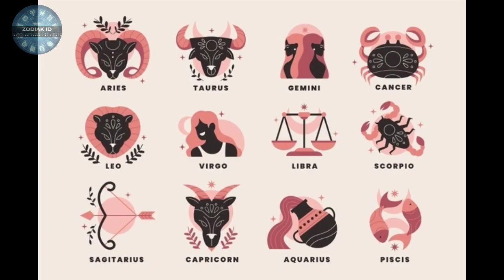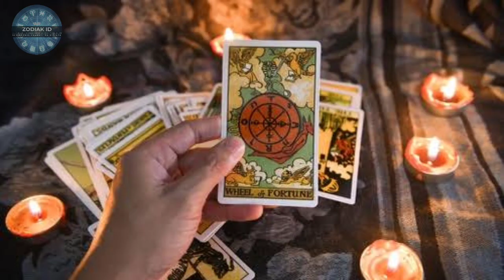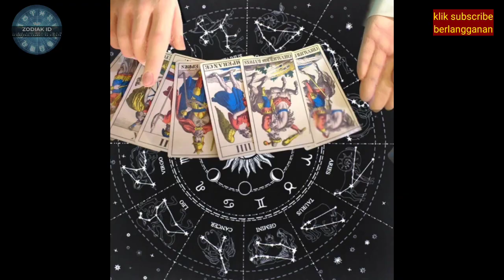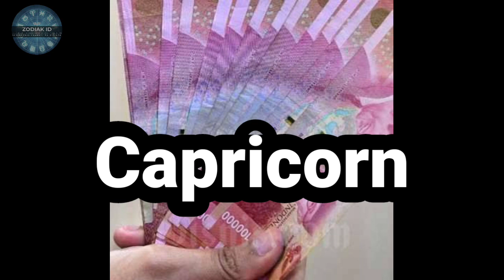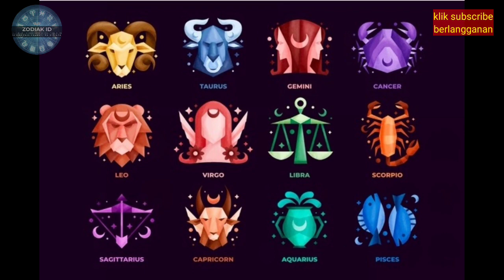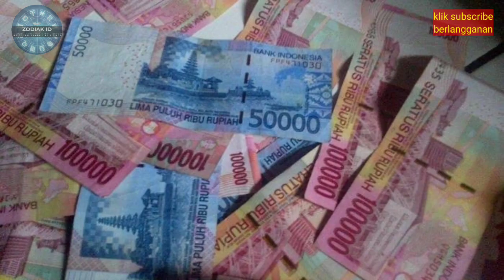ZODIAK BERUNTUNG HARI KAMIS 24 NOVEMBER 2022 LENGKAP DAN AKURAT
Ini adalah zodiak yang terprediksi beruntung hari kamis 24 november 2022

Sebenarnya ada bebeapa zodiak yang diperdiksi beruntung di hari kamis 24 november 2022

6 Shio Yang Beruntung Di Tahun 2022

Urutan 12 Zodiak Beserta Tanggal dan Bulan Lahir:

1. Capricorn

2. Aquarius

3. Pisces

4. Aries

5. Taurus

6. Gemini

7. Cancer

8. Leo

9. Virgo

10. Libra

11. Scorpio

12. Sagittarius

Dapatkan Layanan Zodiak Harian :

1. Konsultasi

2. Astrology Ramalan Zodiak

3. Ramalan Garis Tangan

4. Beli Gaharu dan cleansing

5. Ramalan Shio Bulanan Dan Tahunan

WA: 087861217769